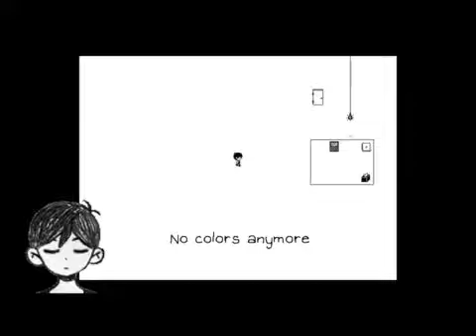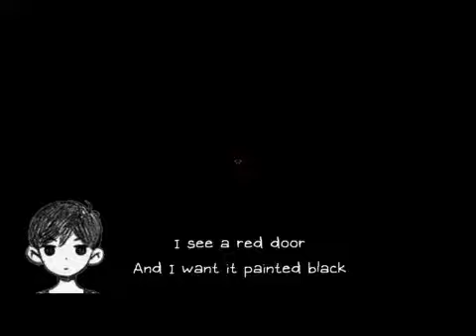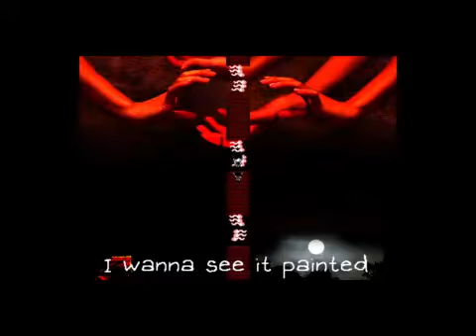Omori wants it painted black